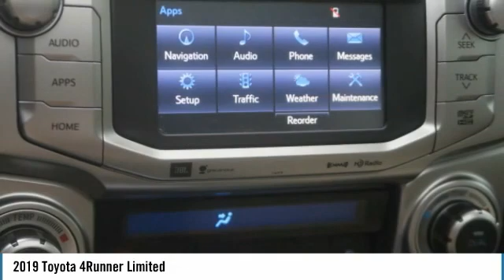2019 Toyota 4Runner Limited Used MP3440